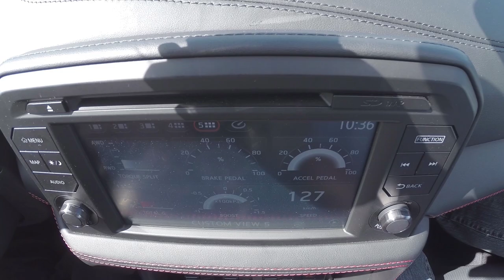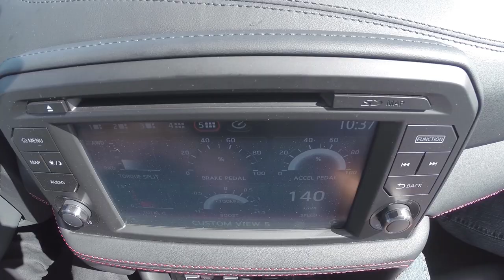Como sofrem os pneus de um Nissan GT-R em pista?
2 voltas de sofrimento para os pneus montados no Nissan GT-R R35 de 2017.